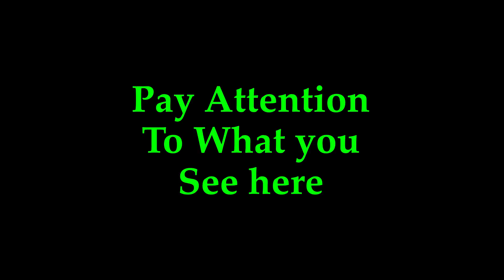Parallax of the Sun and Moon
How does parallax work between a stationary sun and moon